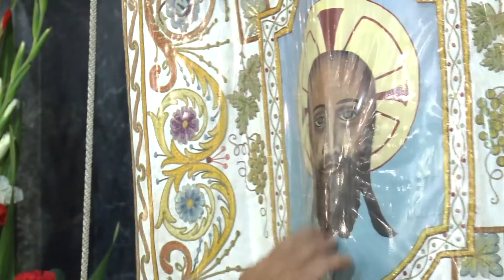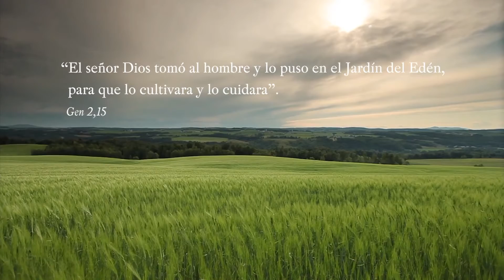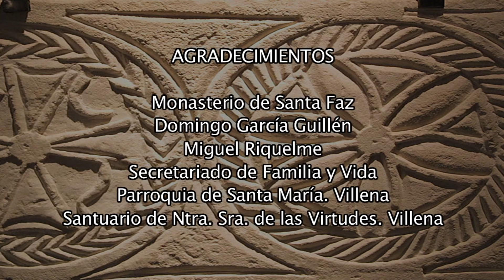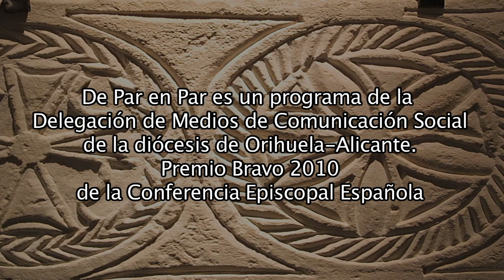2016 04 14 DePP 28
Mensaje de D. Jesús Murgui / La Peregrina a Santa Faz / Noticias desde Roma / Obras de Misericordia: Dar buen consejo... / Congreso Familia, Jóvenes y Educación / Visita Pastoral a Santa María y Ntra. Sra. de las Virtudes de Villena.